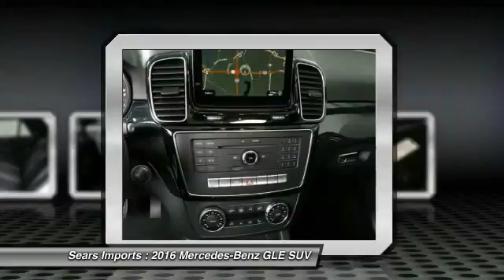2016 Mercedes-Benz GLE GLE350 Minnetonka Minneapolis Bloomington,MN 69626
Sears Imports
13500 Wayzata Blvd

Pick up this Polar White 2016 Mercedes-Benz GLE, available today at Sears Imports. Featuring Automatic transmission, it has 5 miles. This could be the one you've been searching for.